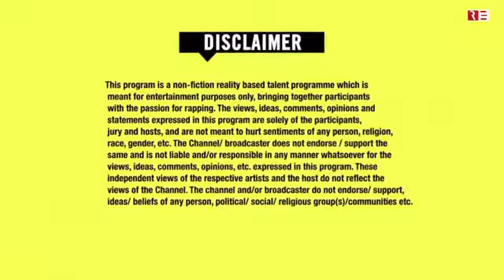Aj bhi khayal tera sone Ni deta